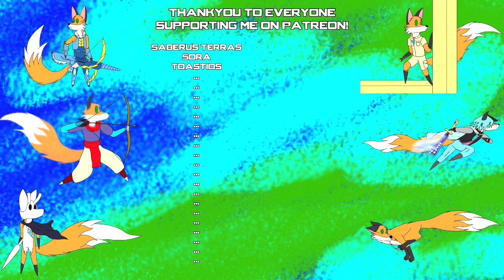Minecraft Kumaterra #19 - The Docks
In this series I'll be building the village of Kumaterra. Again... This time for the villager NPCs. There will be some mods.

Developed and Published by Mojang